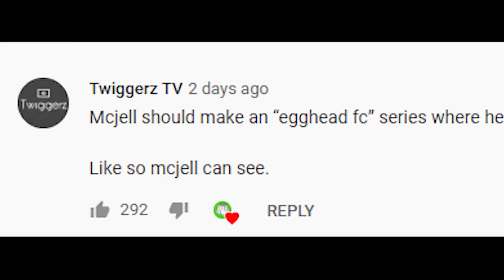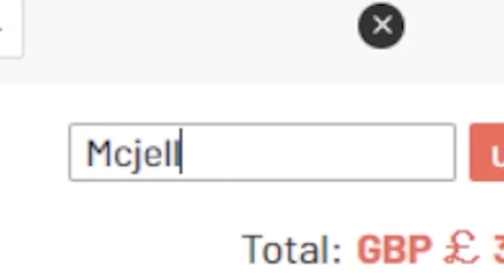THE BALDEST TEAM IN FIFA 20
BUILDING THE BALDEST TEAM IN FIFA 20